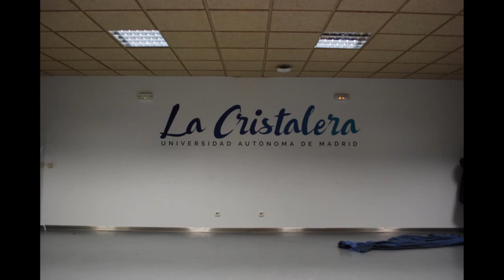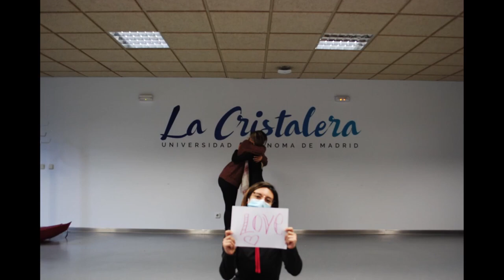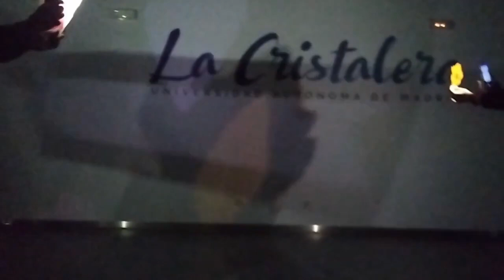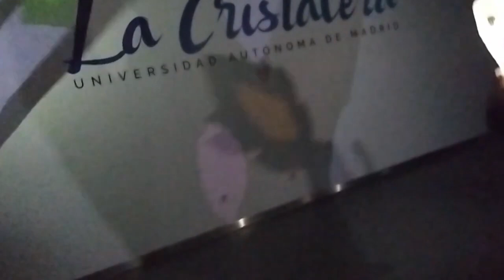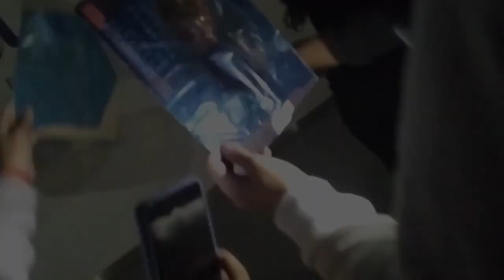Audiovisual. Enc. For. "Arte y Sostenibilidad", Arte, Acción, Creacción. M. de la Sierra. Marzo 22